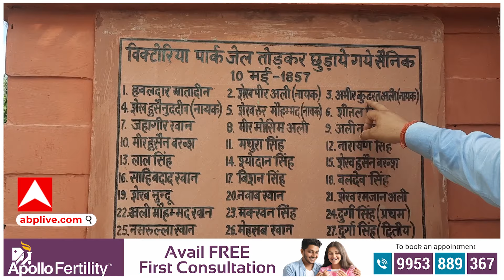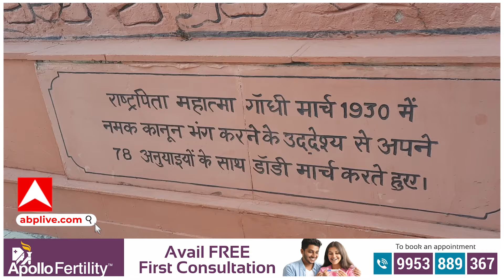Independence Day 2024: मेरठ के Victoria Park की वो जेल जहां हमला करके छुड़ाए थे 85 सैनिक, देखिए